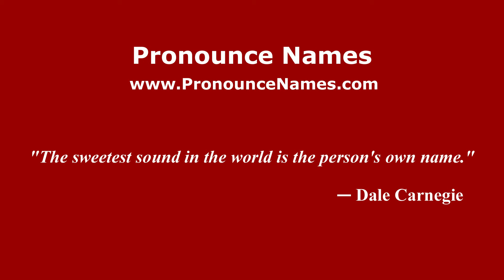How to pronounce Juan Ignacio Dinenno (Spanish/Argentina) - PronounceNames.com